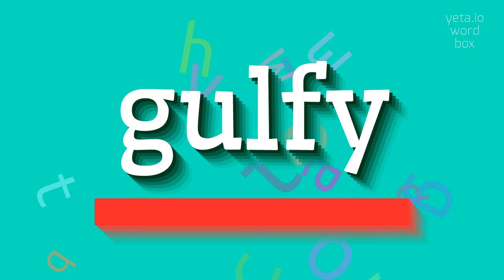How to say "gulfy"! (High Quality Voices)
Watch in this video how to say and pronounce "gulfy"!